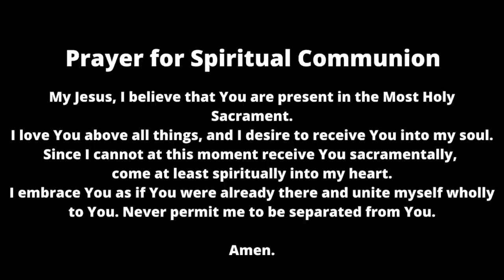St. Rose of Lima Parish | Mass 5.24.2020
Join Fr. Houston and the St. Rose staff in celebrating the 7th Sunday of Easter.